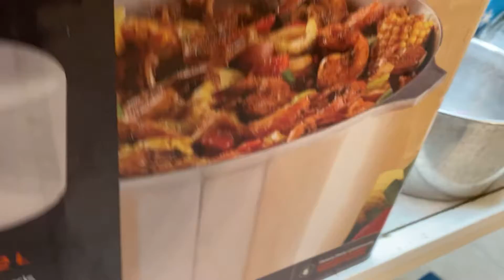Brand New House Tour With My Cousin ***COUSIN VIBES***🥳🤙🏾| Life As Dougie